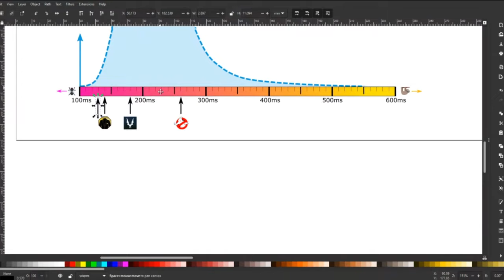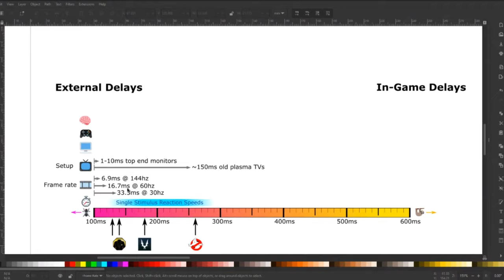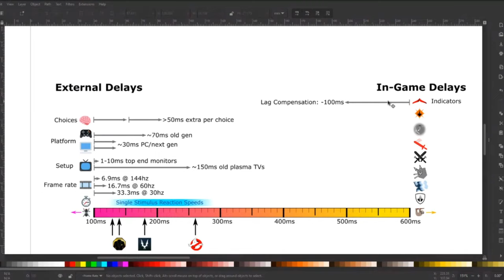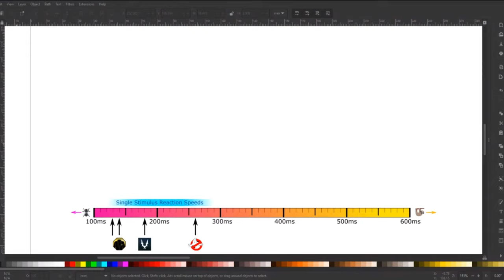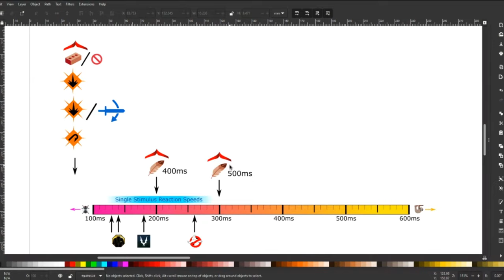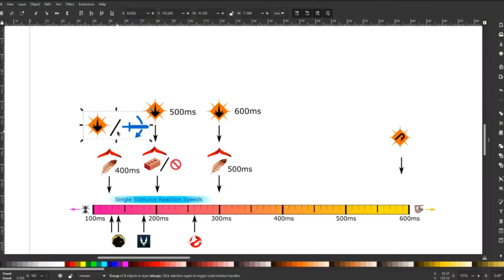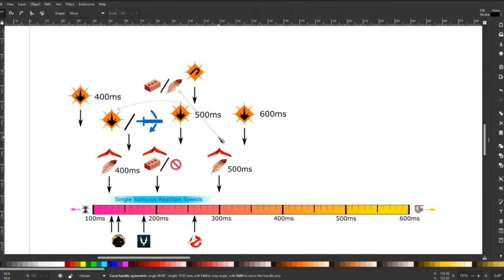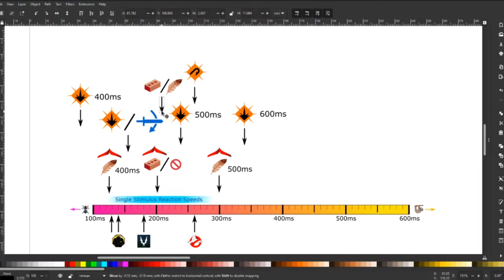Reactions and Reactability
An examination of what goes into making a reaction in For Honor, what you can do to improve your reactions and ability to react, and which mixups and moves are "truly unreactable", "borderline unreactable", "semi-reactable", or "fully reactable" -- Watch live